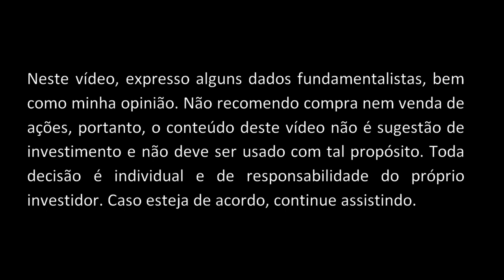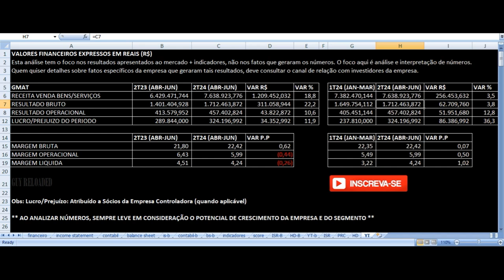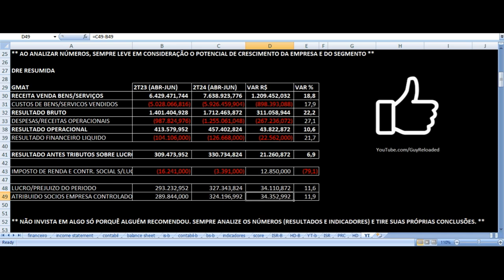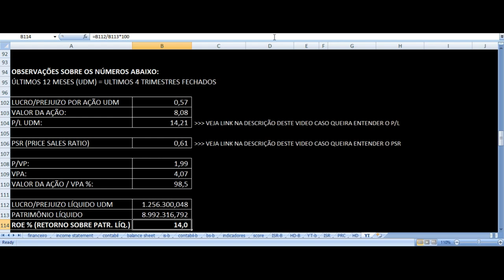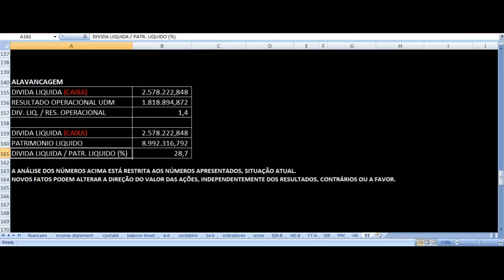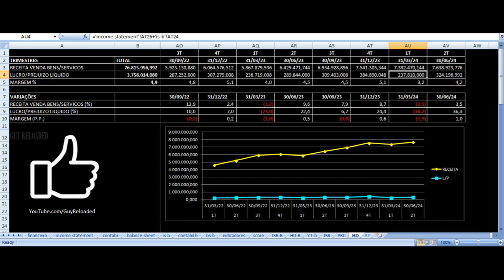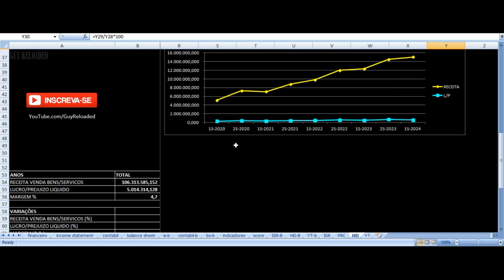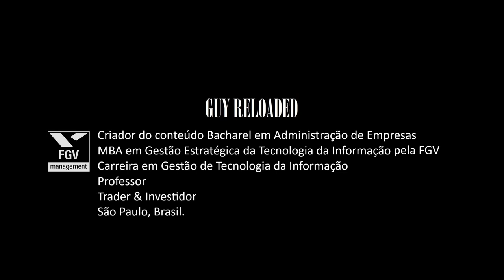Grupo Mateus - Resultados 2T24 2024. Vale Investir Nas Ações GMAT3 ? Análise Fundamentalista